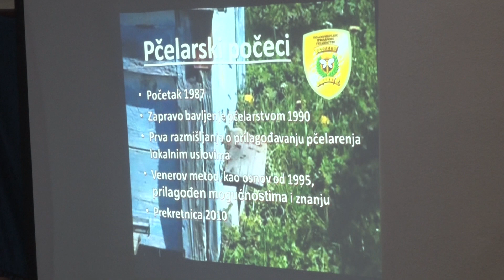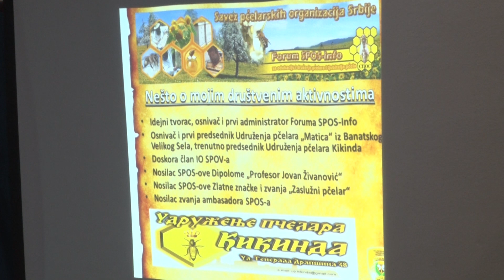LAJKOVAC: Održano treće pčelarsko predavanje na temu Metod pčelarenja prilagođen suncokretovoj paši